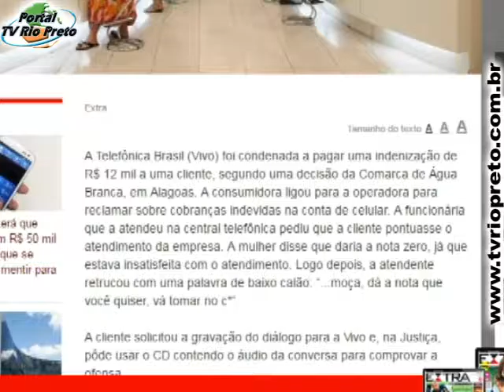Saiba como reclamar de sua operadora de celular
Quem nunca precisou solicitar algum serviço de sua operadora de celular e ficou bastante tempo esperando. Se for pra cancelar algum serviço então, esse tempo é muito maior. Assista a matéria e saiba agora como reclamar de maneira correta de sua prestadora